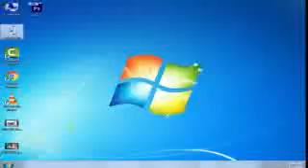Warid Monthly SMS Package 12000 SMS, 5000 MB Free Whatsapp For One Month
Hi friends%% in this video i will tell you warid monthly SMS package. In this package you will get 12000 SMS and 5000 mb WhatsApp.
becuse Learn at home AD YouTube Channel will provides all informations related to computer and cell phones in urdu/Hindi language where you learn each and everthing with your own choice.( learn every thing in your home).